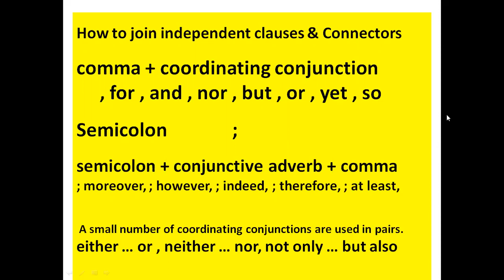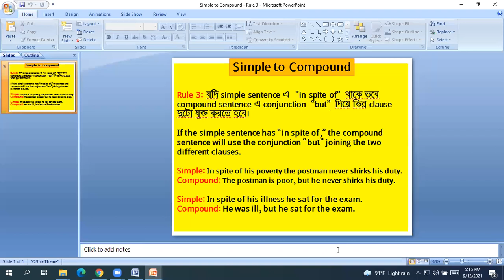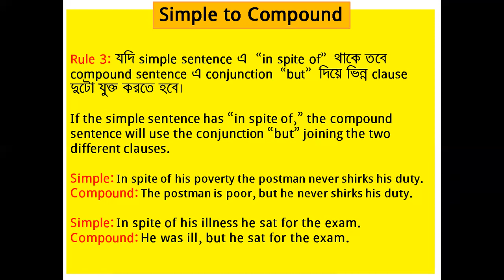# IELTS ( Grammar )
How to make compound sentences from Simple ?